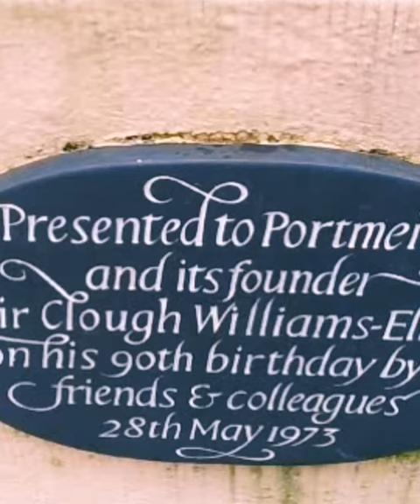One Oar (solo blues guitar instrumental) The Retinal Circus shot in beautiful Portmeirion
One Oar (sound on 🙂)
Something a bit different, a solo bluesy guitar instrumental of a fairly new song regarding mortality and the cycle of water. Suitably captured in a tank of reverb through a Rolland Cube amp.

The footage is all mine - with some shots certainly rarely seen - filmed at the stunning Portmeirion (which I urge everyone to visit and support - located in North Wales close to Porthmadog,) between sunsets & sunrises sometimes in temperatures of 35 degrees due to the village's microclimate at the mouth of a silvery double estuary.

The brain child creation of world renowned architect Sir Clough Williams~Ellis, Portmeirion was established in 1925 and expanded up to 1975 as an exercise in building a village around existing landscape in a conservation effort.

Here forced perspective objects & buildings take the forefront, where things aren't as they seem and the vistas as a result take on a dreamy surrealistic manner where nature is placed in priority affording some fantastical sights

Our journey begins at the White Horses & inside the camera obscura rarely open to the public, but viewable on request to those with lodgings.
The estuary reaches expectedly outwards which we see from above, below, all in-between.
The projected shoreline stone boat becomes somewhat animated rendered in pastels as if drawn,

The grotto and gatehouse are seen with statues of muses on the balcony overlooking the seafront.

Possibly most famous for it's inclusion and main setting of the 60s TV thriller The Prisoner, we end our journey at Number 6's lodgings inside and out. Before focusing upon the iconic carillon Bell Tower and we seque from here to a canvas of the village on my wall.

Only a thought away, but a dream to see.

The Retinal Circus